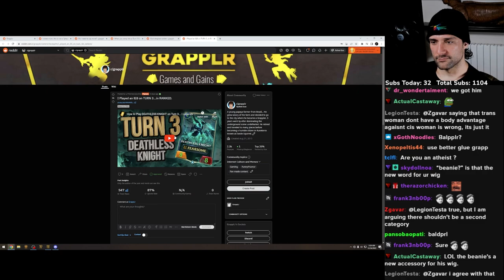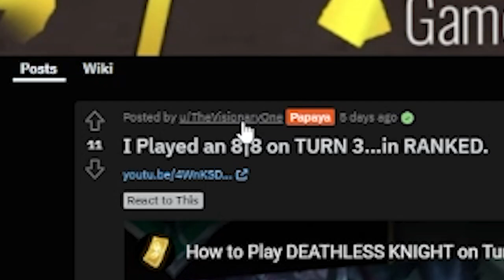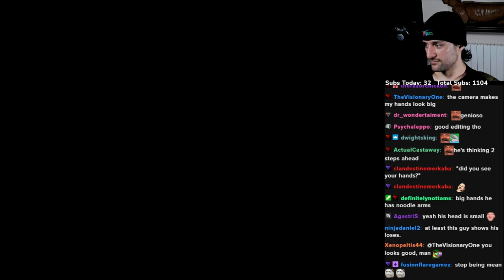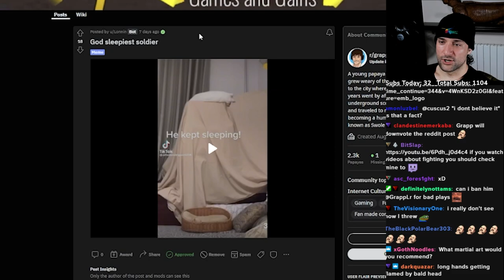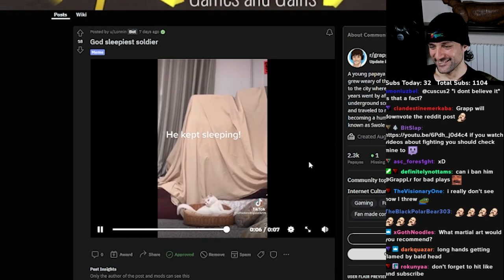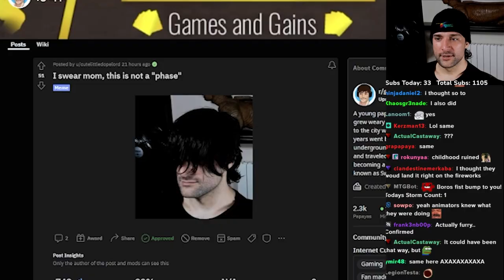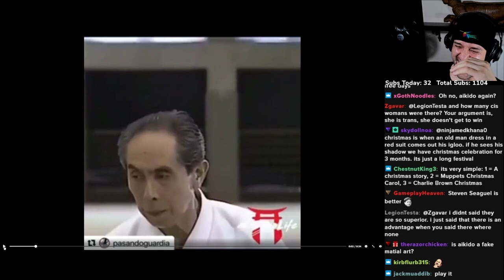The greatest AIKIDO master | Reddit Review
Editor:
DefinitelyNotTams
Dovahkiin